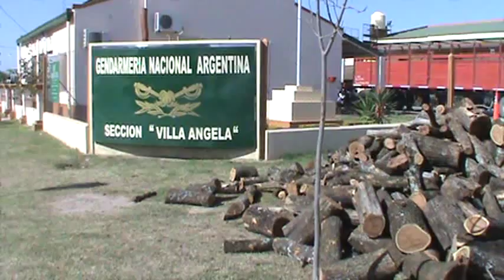Incautan más de cinco toneladas de marihuana en Chaco 1 (Material sin editar)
Gendarmería Nacional incautó más de 5 toneladas de marihuana ocultas en un camión cargado de leña, en un operativo antinarcóticos realizado en la localidad chaqueña de Villa Ángela y detuvo a una persona, en el marco del Operativo Escudo Norte diseñado por el Ministerio de Seguridad.
La droga fue descubierta por una investigación de efectivos del Escuadrón 1 "Roque Sáenz Peña" en el transporte que estaba en el interior de una estación de servicio ubicada sobre ruta nacional Nro. 95, próxima al acceso a la ciudad de Villa Ángela.
El camión, un modelo que se utiliza generalmente para el traslado de ganado, transportaba la madera desde la provincia de Formosa con destino a la provincia de Buenos Aires.
Durante el control realizado por los especialistas de la Gendarmería dieron con varios bultos ocultos debajo de la madera, dando origen a la intervención de la jueza federal de la ciudad de Presidencia Roque Sáenz Peña, Zunilda Niremperger quien autorizo la requisa completa del transporte.
De esta forma hallaron 252 bolsas de arpillera con panes rectangulares envueltos en cinta de embalaje por un peso total de 5497 kg de marihuana.
Como resultado del procedimiento se detuvo al conductor del rodado.